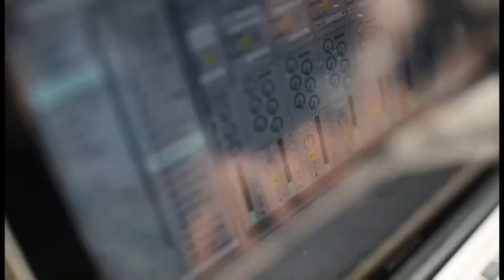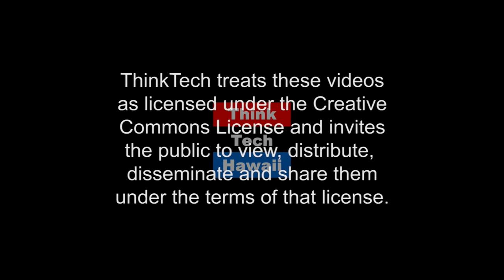East Oahu Chamber Open For Business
Gindi French, President of Easy Oahu Chamber of Commerce,Janayhe Self, Immediate past Executive Director and Board member, and Brian Zagami, Chamber Secretary, appear on Business in Hawaii with Reg Baker to discuss the roots of the East Oahu Chamber of Commerce and what the future holds.